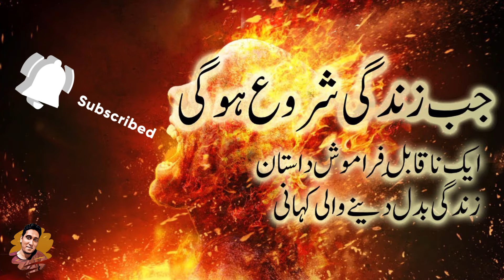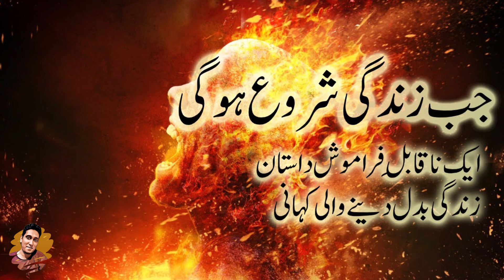Best Famous Urdu Novel Jab Zindagi Shuru Hogi Episode 8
Jab Zindagi Shuru Hogi is the first Urdu novel of its kind which has been read by millions of readers and its the most read Urdu book of modern times. Its a life-changing book and will strengthen your belief in God (Allah)and the Hereafter. It provides a comprehensive sketch of the world and life in the Hereafter in the form of an interesting novel.

The Novel has been translated into English, Hindi, Sindhi, and many other languages.

SOCIAL MEDIA!

I READ EVERY SINGLE MESSAGE! Not joking lol